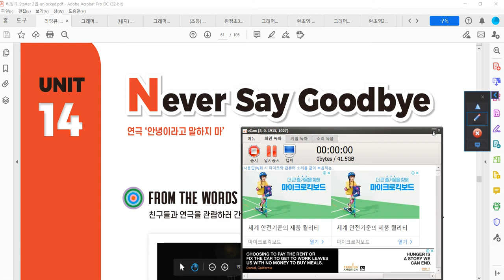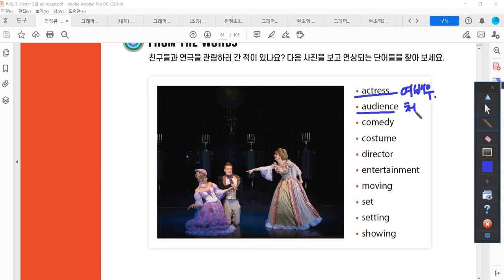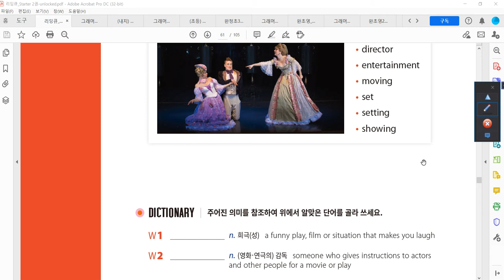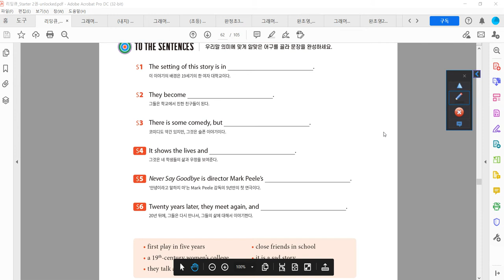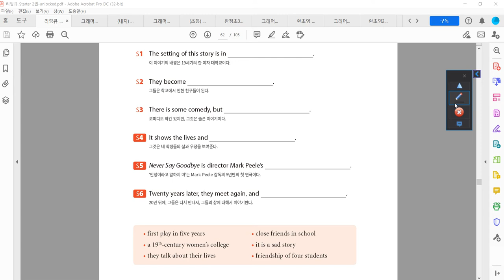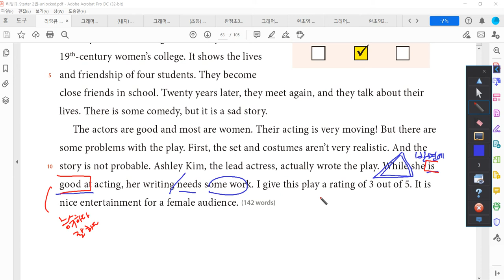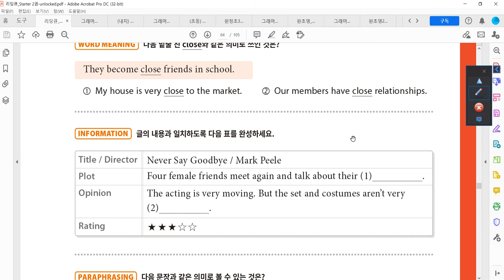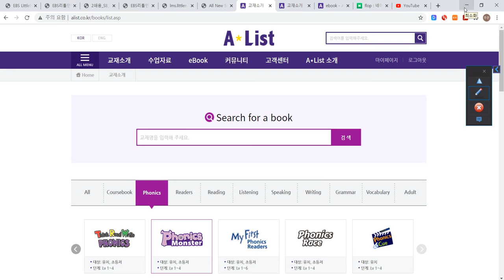에프엠영어/중등A/쎄듀 리딩큐 Starter 2권 Unit. 14